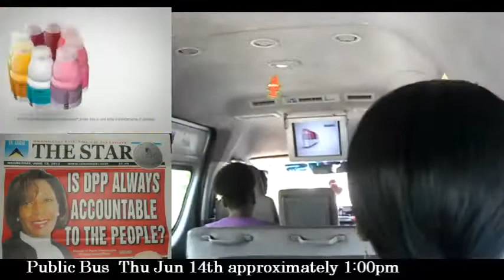Video Confirmation Public Bus DBC Vitamin Water